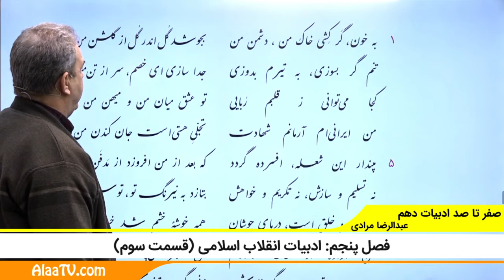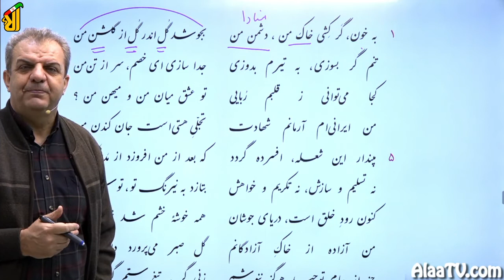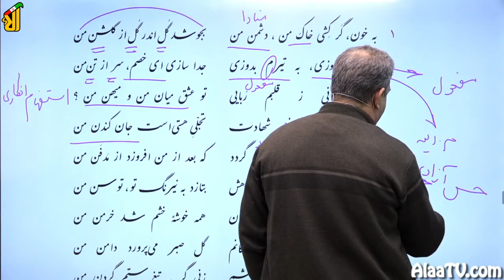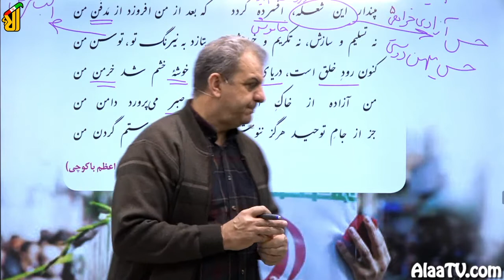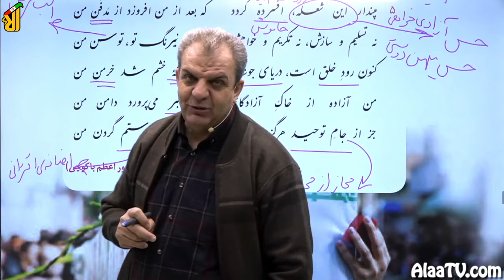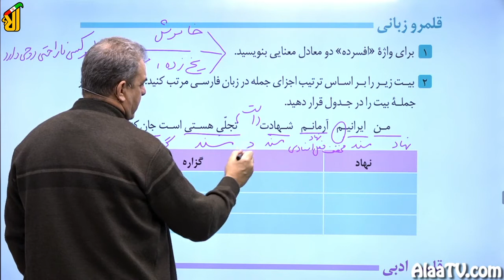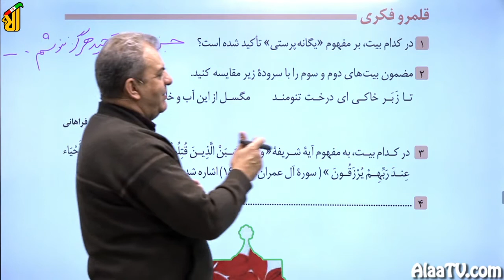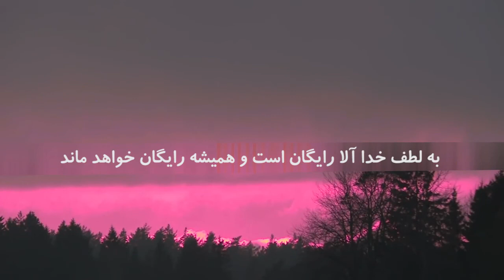فیلم جلسه 19 - فصل پنجم: ادبیات انقلاب اسلامی (قسمت سوم)، درس یازدهم: خاک آزادگان (قسمت اول)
به درس یازدهم (خاک آزادگان) می‌پردازیم.